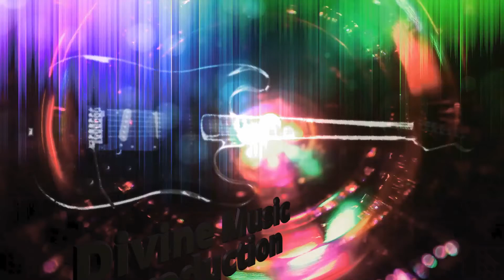🔴Divine Singers Juniors | Tamil Christian Singing competition | Episode 7